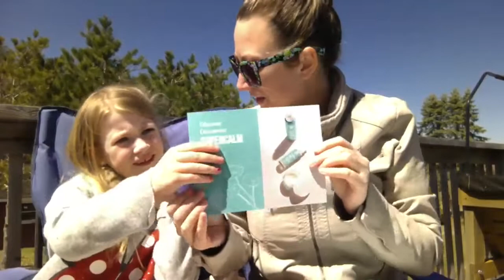Arbonne New Product Unboxing 2020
Join Area Manager Jennifer Thompson and her kiddos in the sunshine, unboxing the brand new Arbonne products released April 2020!